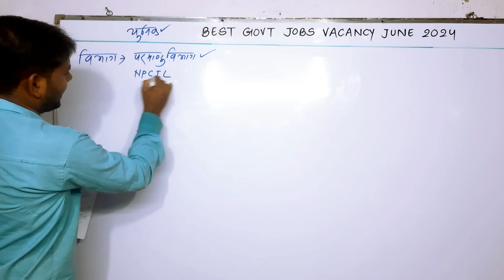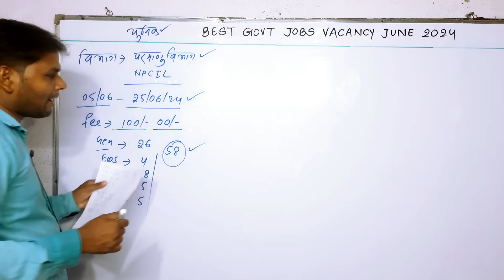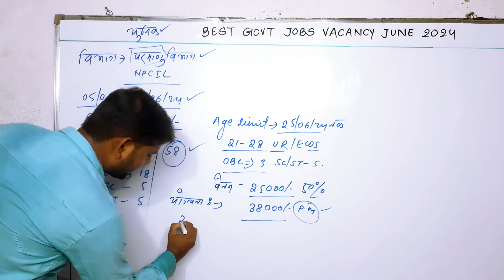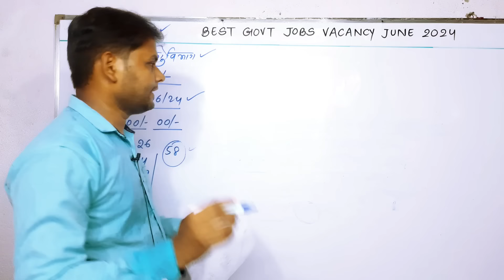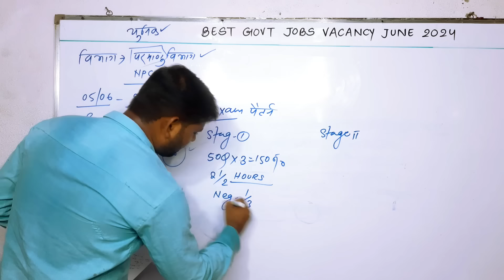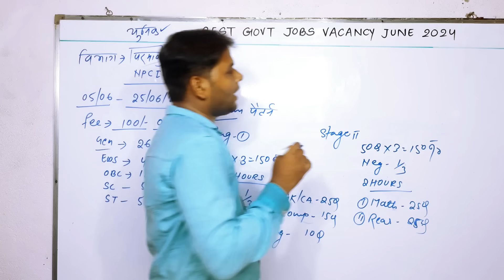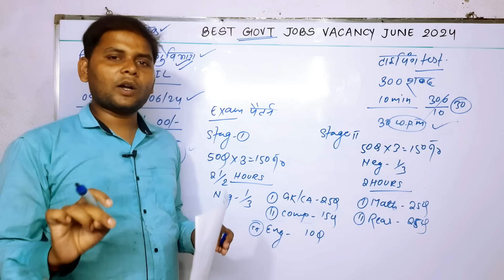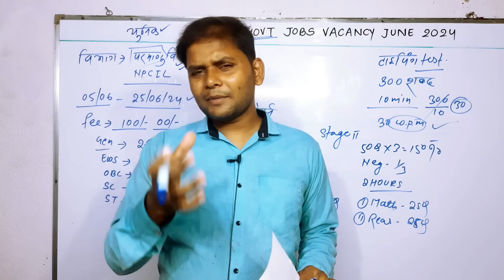50% Marks है तो ये नई Vacancy जरूर भरिये | New Vacancy 2024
Mohan kumar
From - JHARKHAND

🇮🇳Proudly Indian🇮🇳
🇮🇳 Jai Hind